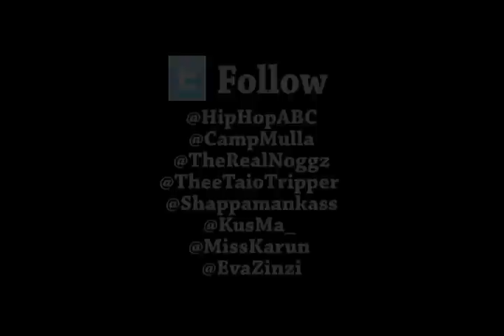Behind The Scenes Camp Mulla Video "Hold it down" (254 tribute)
During the month of February 2012, Nairobi's own Camp Mulla ) shut down the streets of Nairobi to shoot a video for their latest single.

HipHopABCTV ) was there to capture the group and their friends as they embark on their musical journey.

Behind The Scenes Camp Mulla Video Shoot Feb 2012